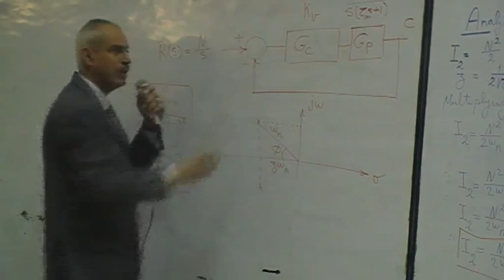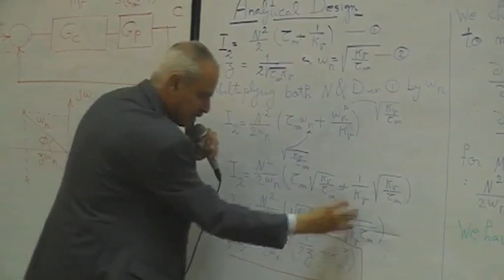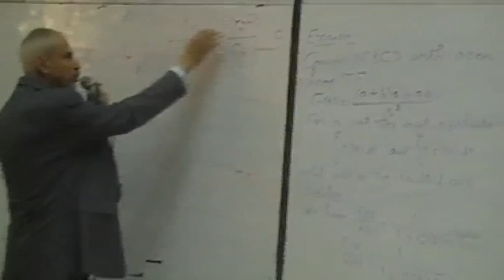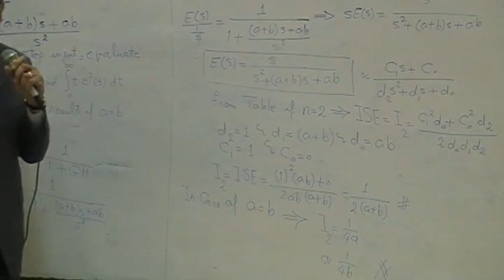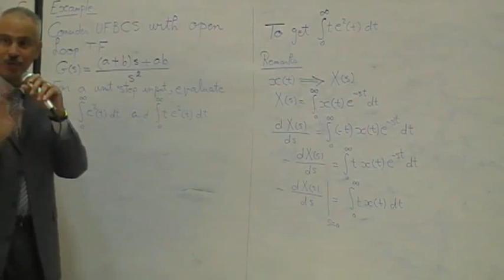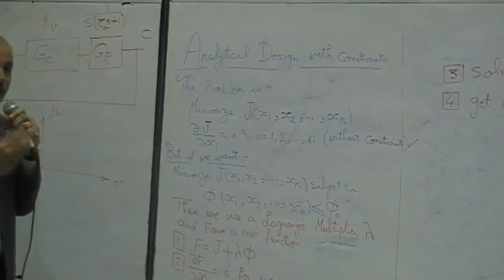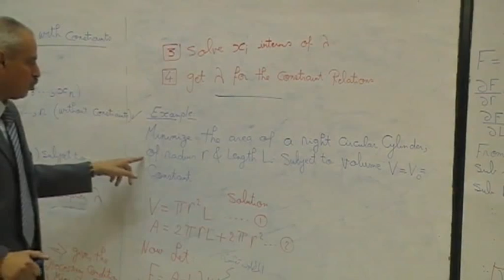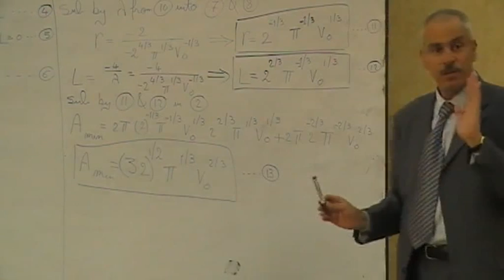02- Analytical design || Dr.Ahmed El Garhy